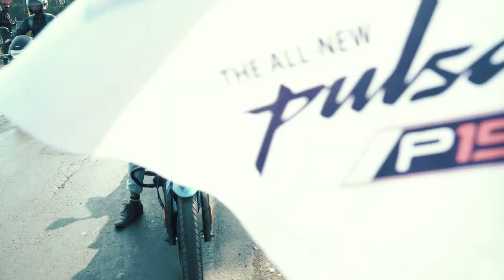Bajaj Mania / বাজাজ ম্যানিয়া / Bajaj bike road show 2023 / बजाज बाइक / Bajaj / Bike video